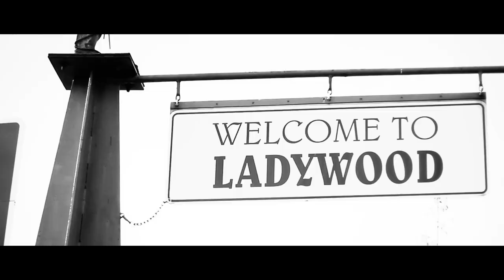P110 - Simmy Stacks & Keemz - Intro [Music Video]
Visuals by @LewisRDixon

Artist(s): @SimmyStacks @KeemszyLA